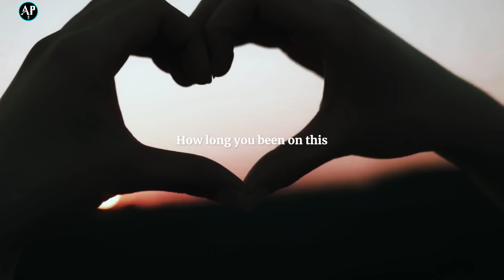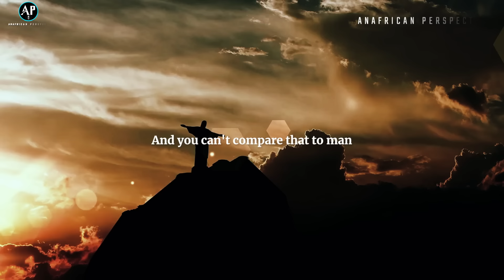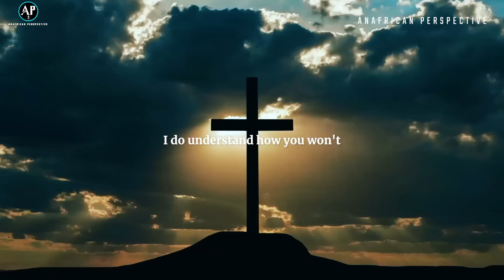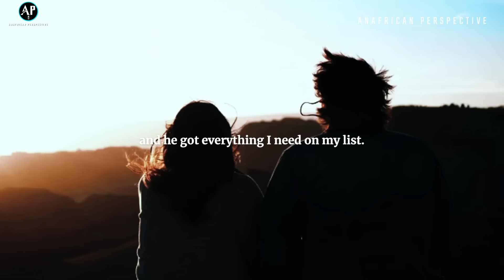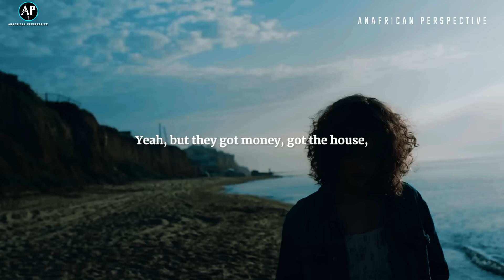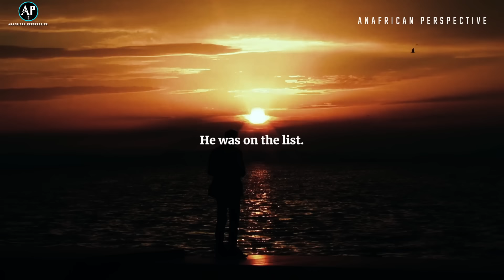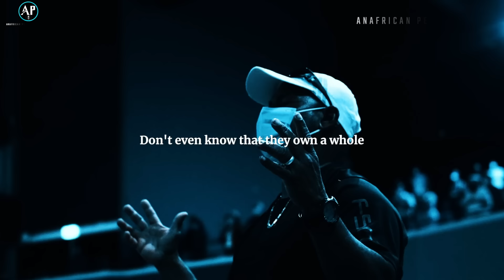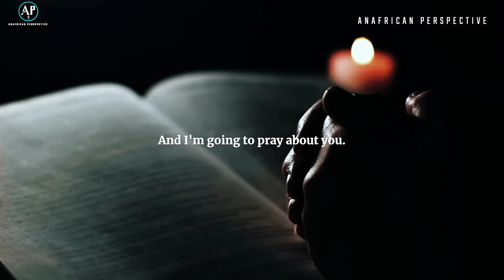"Power Of Self Love" || Importance of Loving Yourself || MADEA'S Life Changing Advice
In this video is about Tyler Perry's Madeas Advice, 30K Subscribers Thank You Video.
This video is about Learning To BE By YOURSELF, SELF LOVE.
For many people, the concept of self-love is an overblown theory and they often ignore its importance. People aspire to be perfect and perfectionism is considered a greater asset or attribute than self-love. When we talk about self-love, it is easy to picture someone reading self-help books or hugging a tree; but self-love is much more than that. A lot of studies have shown that self-love is the key to mental wellbeing and it keeps depression and anxiety at bay. When people start to love themselves more each day, it’s amazing how their lives get better. They feel better, Their relationships either improve, or the negative ones dissolve and new ones begin , Your relationship with yourself is the most important and longest relationship you’ll ever have. you have to spending some time and put some effort everyday to develop a more loving relationship with yourself. it’s time to start caring for yourself and treating yourself with the same love that you give to others. Loving yourself isn’t selfish, as many fear. Not only does it improve your relationship with yourself, but it shows others how to love you. In today’s video we learn the importance of Self Love __________________________________________________________________